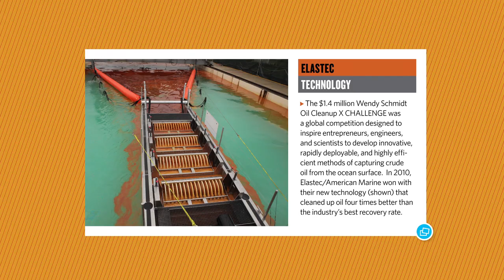Introducing Assets Digital: Dean Judy Olian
UCLA Anderson School of Management Dean Judy Olian introduces the premiere issue of Assets Digital, the first business school alumni publication native to the iPad.